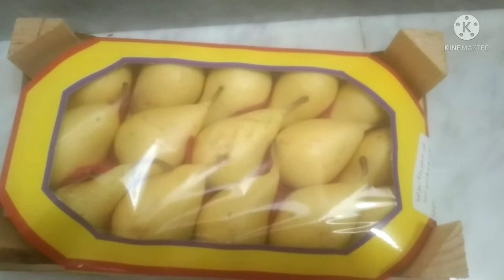daming prutas namin ngayon